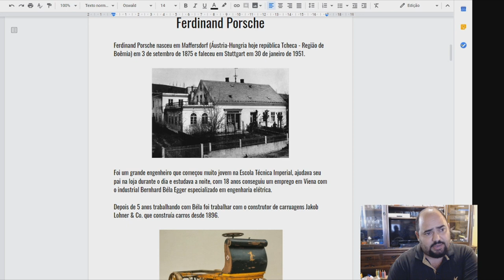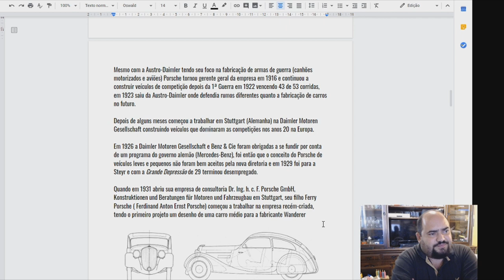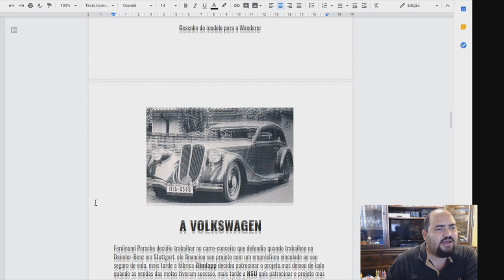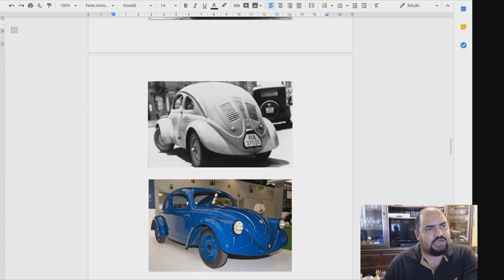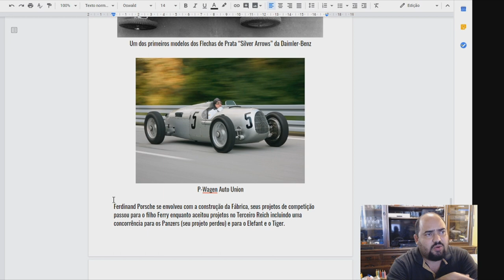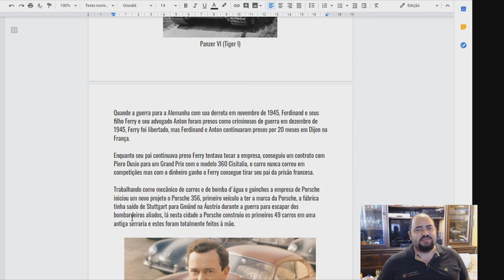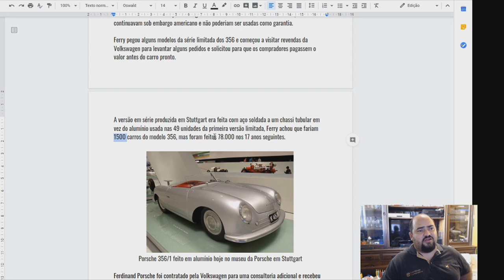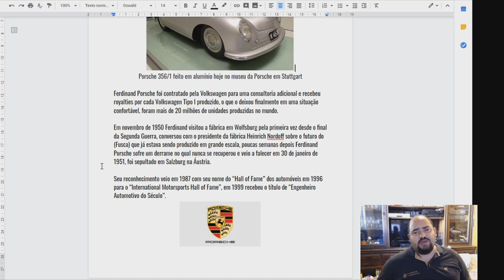Aula Volkswagen I - Ferdinand Porsche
Aula Volkswagen Parte I - Ferdinand Porsche

Criador da marca Porsche e grande consultor da Volksvagen e todo o conceito de carro pequeno leve.

Trabalho ajundando seu pai na venda na parte do dia e a noite estudava na Escola Técnica, aos 18 foi para Viena trabalhar com um industrial, depois com um fabricante de carruagens onde fez teus primeiros carros elétricos e híbridos.

Serviu como motorista do arquiduque Francisco Ferdinand da Áustria.

Foi gerente geral da Daimler saiu após a fusão da empresa com a Benz, fundou sua própria empresa e depois foi chamado por Adolf Hitler para construir o que foi considerado o Carro do Século, o Fusca.

Seu legado continuou com o Porsche 356 até os dias de hoje, Ferdinand Porsche é considerado o Engenheiro do Século Passado mesmo sem ter tido um diploma, só de Doutor Honoris causa.

Sua vida foi a paixão por carros, guerras e competições.

LIVROS SOBRE VOLKSWAGEN na Amazon

Fusca: O carro mais popular do mundo
Guia Oficina Fusca & Cia. 01
A verdadeira história do Fusca: Como Hitler se apropriou da invenção de um gênio judeu
Almanaque Do Fusca
Fusca & Cia Especial German Look
Fusca: A história de um símbolo de sucesso

ACESSÓRIOS PARA SEU VOLKSWAGEN BOXER

Rodas Porsche 914 p/Fusca 4x130 aro 15 (jogo)
Levantador do Facão Suspensão Traseira Fusca, Raven 114102
Camiseta Volkswagen Fusca Carros Clássicos
CARBURADOR FUSCA 1300 MECAR
Catraca Mexicana Fusca PUMARACE
Filtro esportivo VW Fusca aletado
Farol Principal Vw Fusca 1974 a 1994 Kombi 1976 a 1999 Unidade
Console de Câmbio Fusca Modelo Original Preto
Chicote Elétrico Fusca Malha Maritima

Quer aprender trabalhar com Marketing Digital ?